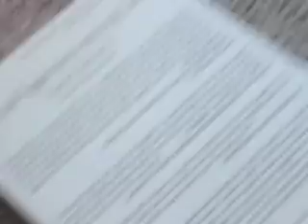Uglydoll Bejing Olympics Weightlifting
The Uglydolls are at it again!